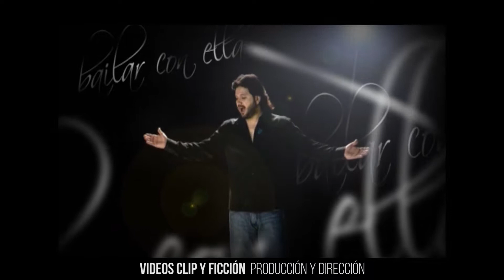Néstor Pérez Reel